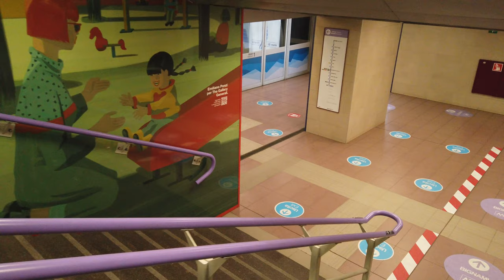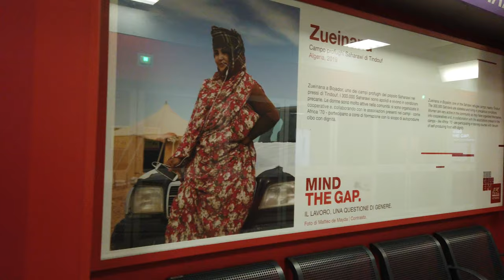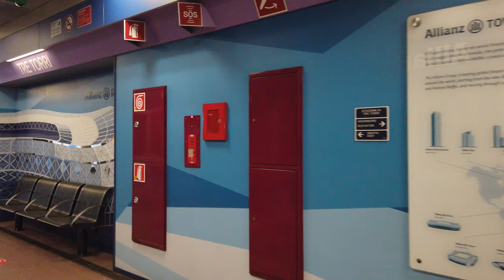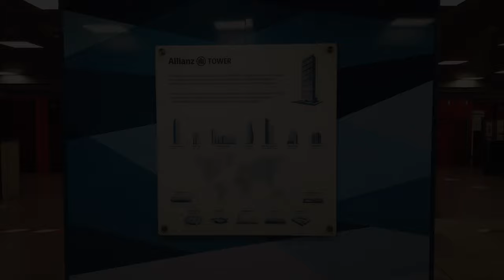Metro Station Tre Torri - Milan 🇮🇹 - Walkthrough 🚶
Tre Torri is a station on the M5 line.